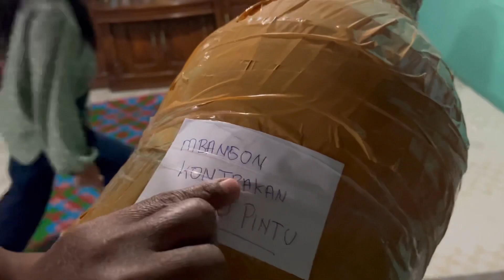KENAPA IBUKKU TERLAHIR HITAM 😢🤣